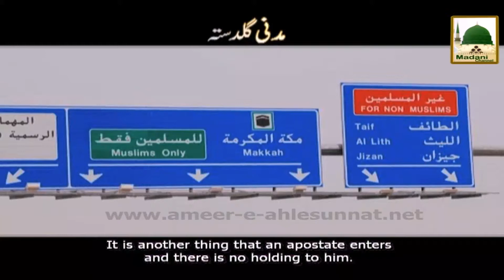Adab e Madina - Maulana Ilyas Qadri - Madani Guldasta 18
This video contains a short bayan of Madani Guldasta on topic of “Adab e Madina” Ep-18, one of the famous programs of Madani Channel. Sheikh e Tareeqat Ameer e Ahlesunnat Maulana Muhammad Ilyas Attar Qadri distributed wonderful Madani Pearls (Madani Phool) in the light of Quran & Hadith.